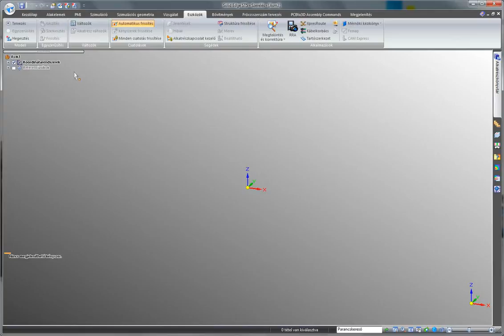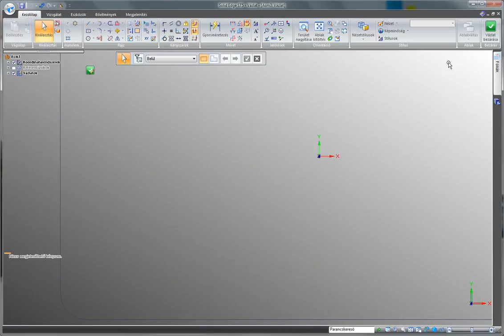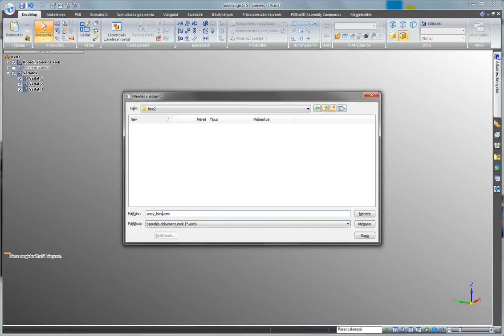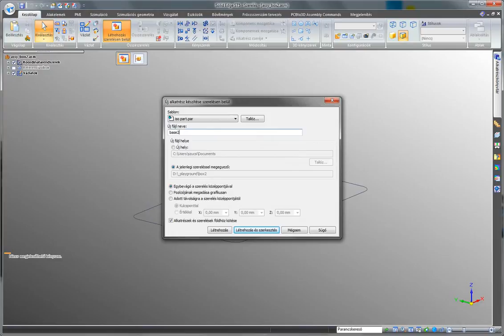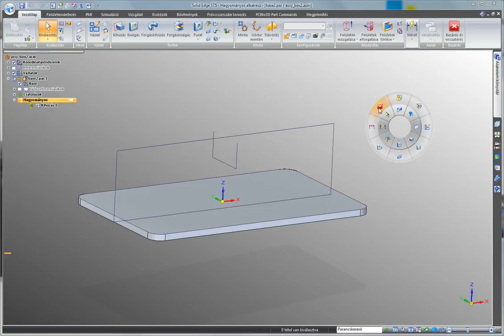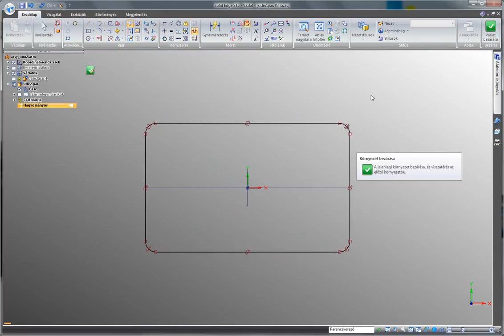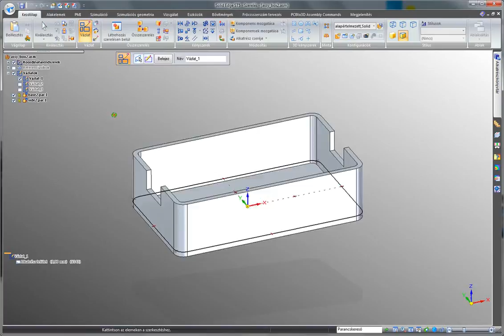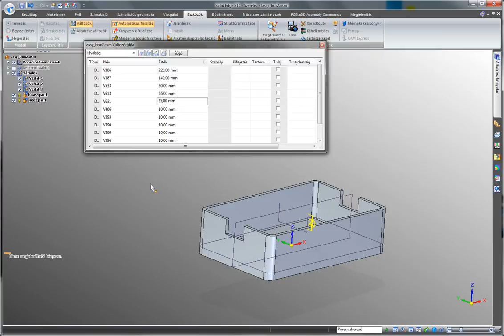Solid Edge - Top-down design with assembly sketches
You can see how can build an assembly with sketches what were done in assy environment.